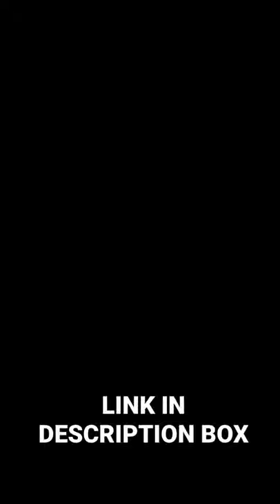Window Screen Repair Patch